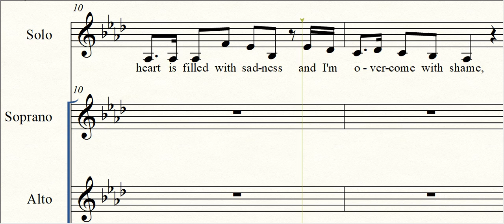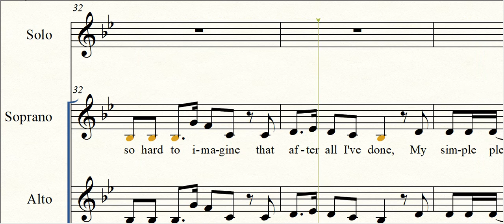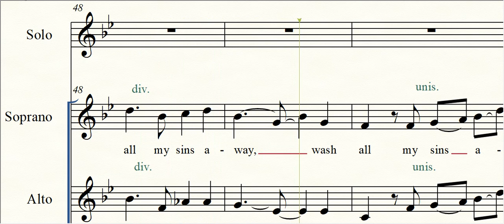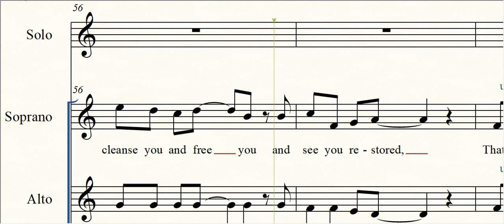That's What the Blood Was For | Soprano with solo x Accompaniment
A special music video.